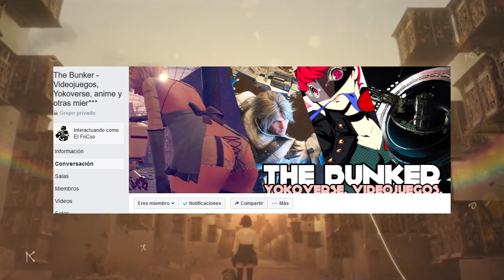¡Preparate para el Lanzamiento de SINoALICE!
Estamos a pocos dias de disfrutar de SINoALICE! Checa todo el contenido disponible en español hasta el momento para entrarle de lleno.